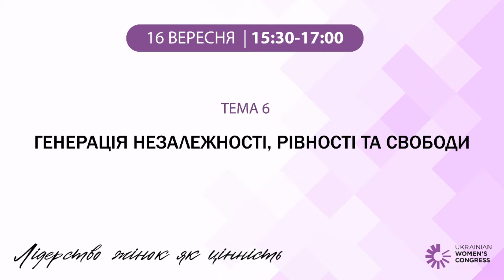Генерація незалежності, рівності та свободи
Учасницями дискусії стали молоді жінки з різних сфер і секторів, які пройшли становлення, здолали стереотипи та досягли успіху в незалежній, сучасній Україні. Мотиваційна і світоглядна дискусія продемонструвала погляди молодого покоління щодо майбутнього України, зокрема, й щодо впровадження політики рівності на користь розвитку країни, ролі жіночого менторства, а також створення гідних та рівних умов для розвитку потенціалу жінок та чоловіків.